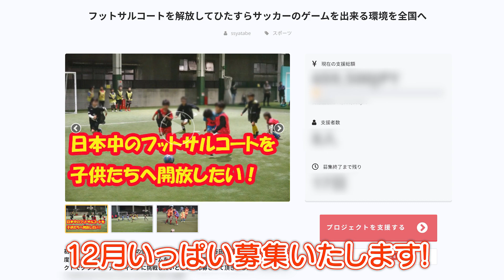クラウドファンディング挑戦中！とお礼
谷田部の個人レッスンの場合は

ゲーム形式のスクールとチーム活動は

谷田部のグループレッスン（アカデミー）の場合は

でグループレッスンの場合は年間カリキュラムが決まっております。